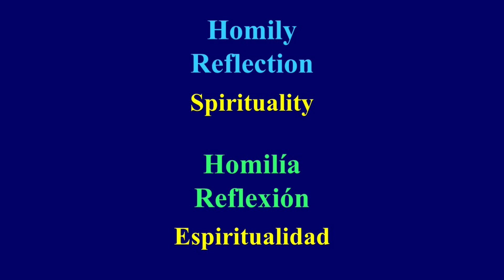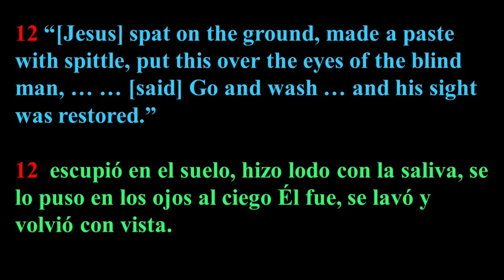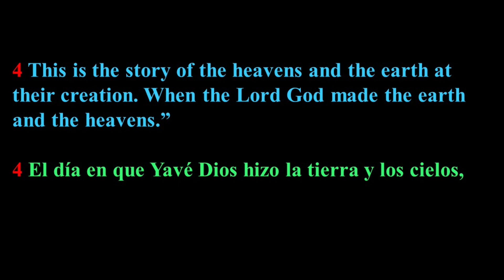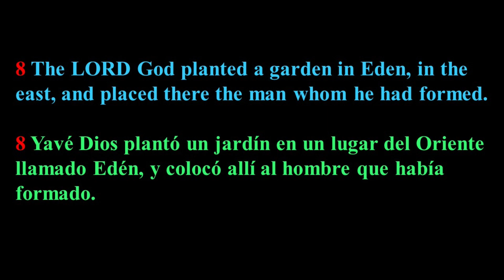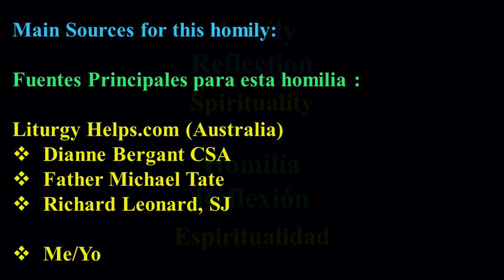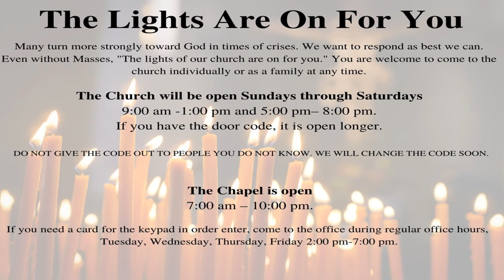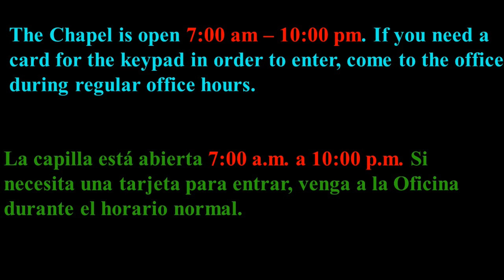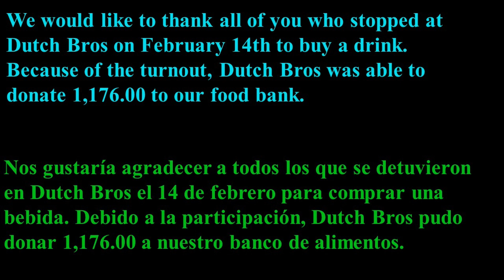11am Bilingual Mass Misa Bilingue 4th Sunday of Lent , Parroquia de San José, Sunnyside,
11am Bilingual Mass  Misa Bilingue   4th Sunday of Lent , March 22, 2020

Welcome to St. Joseph Catholic Church in Sunnyside, Washington!

Celebrant: Father Thomas J. Bunnell, SJ
Choir: Israel Estrada
Lector: Miriam Birrueta & Erik Birrueta
Altar Server: Belen B.

Note: The final blessing was cut off at the end of the recording. We apologize for the inconvenience.

¡Bienvenido a la Iglesia San José en Sunnyside, Washington!

Celebrante: Padre Tomás J. Bunnell, SJ
Coro: Israel Estrada
Lectores: Miriam Birrueta & Erik Birrueta
Monaguilla: Belen B.

Nota: La bendición final se cortó al final de la grabación. Disculpen la molestia.